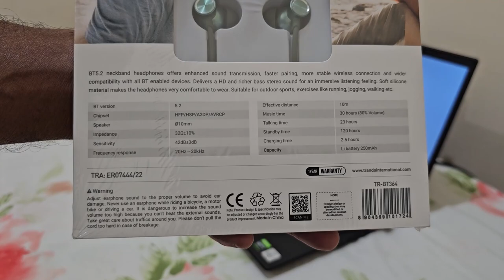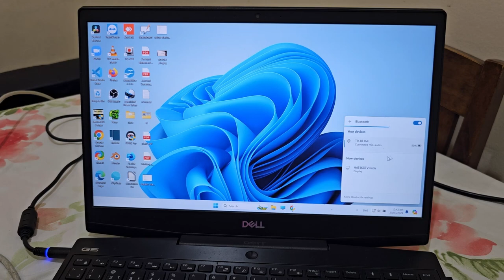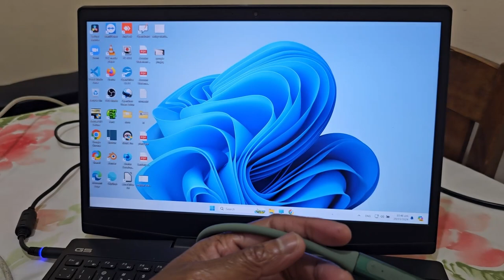Trands Neckband Wireless Earphone Unboxing & Review - TR-BT364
TR-BT364 Trands Neckband Wireless Headphone Unboxing & Review.

Buying Link UAE

Best and low cost neckband 2024.
Best wireless headphone 2024.
Cheapest and best wireless headphone.